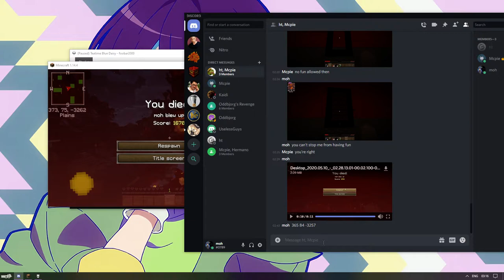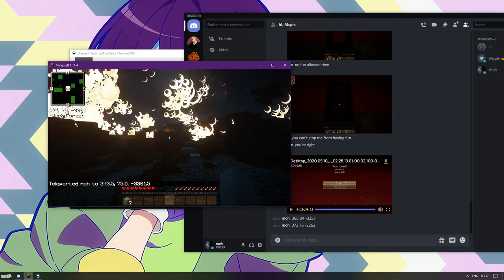do NOT place tnt near levers